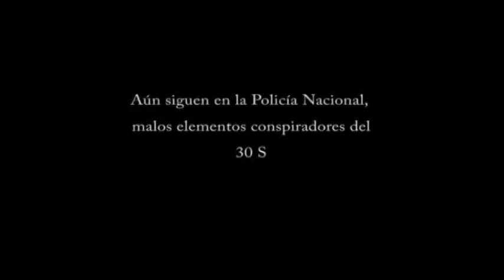No más 30S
Algunos malos elementos aún están en la Policía Nacional. Tienen que depurar. Para que nunca más se vuelva a repetir un Golpe de Estado. No más 30S